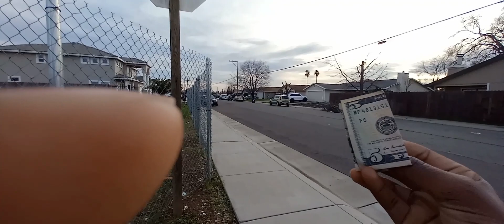Finally buying from Js soft serve ice cream after 6 months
Here yall go.